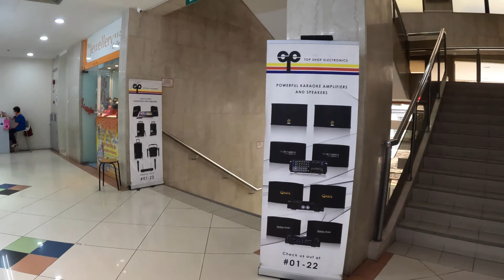Singapore Walking Tour - Fu Lu Shou Complex Oct 2021 [4K]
Fu Lu Shou Complex is a shopping mall in Bugis, Singapore, that specializes in Daoist and Buddhist religious items. It was founded in 1983.

The name Fu Lu Shou is taken from a Taoist notion that relates to good fortune, wealth, and longevity, indicating that it is Singapore's ultimate shopping paradise. Fu Lu Shou Complex, located at 149 Rochor Road 188425 in Singapore, is a short walk from Bugis Market/MRT, making it a highly handy shopping destination. In truth, the mall is proud of not just its historic magnificence, which draws many foreign and local tourists, but also the outstanding retail experience it provides.

Singapore is one of the most popular travel and tour destinations in South East Asia. If you are looking for vacation, Singapore is a great choice. Our channel and walkingtour around the world and bring in the best videos for you.